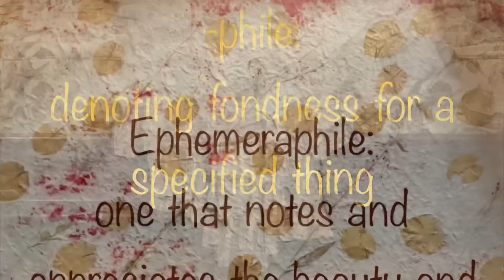Freebie Fix and a Little Chat